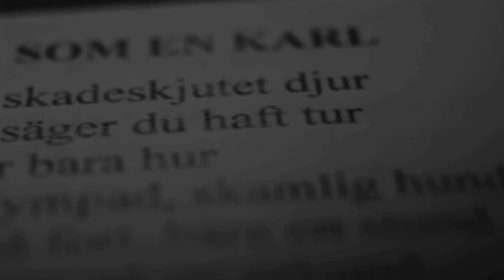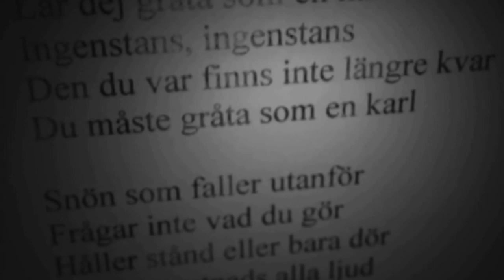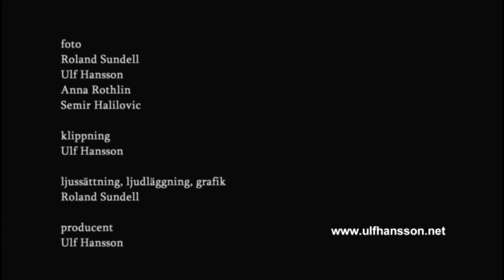"Peter LeMarc - En Film Som Ingen TV Visar"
Musikdokumentär 60 min

Våren 2012 följde filmaren Ulf Hansson arbetet med Peter LeMarcs album "Svag Doft av Skymning". Inspelningarna skedde i Bagarmossen, i Decibel Studio på Söder och på Österlen.

Medverkande: Peter LeMarc, Andreas Dahlbäck, Jerker Odelholm, David Nyström, Ola Gustavsson, Stephan Forkelid, Bebe Risenfors m.fl.

Filmen fanns ursprungligen med som bonus-material till en specialutgåva av albumet.

Producent, regi, foto, klipp: Ulf Hansson
Foto även: Roland Sundell, Anna Rothlin, Semir Halilovic
Ljudläggning och grade: Roland Sundell (även handklapp...)

Producerat av Ulf Hansson Mediaproduktion AB
ulfhansson.net